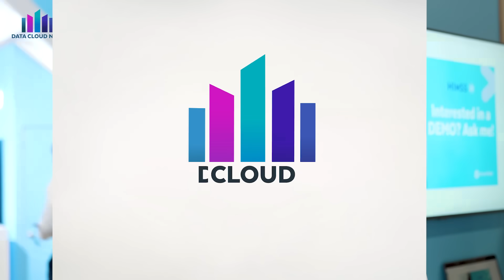Using Data And AI To Enhance The Human Connection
Maneesh Singhal, CTO of Blue Cross of Idaho, chatted with "Data Cloud Now" anchor Ryan Green out at the HIMSS Conference in Las Vegas about his company's data strategy, which is focused on getting all employees the data they need to better service customers and respond to customer questions. And while AI is used to help ensure customers are getting the best information possible, it is not being used to replace the human-to-human connection and interaction with customers that the company values as a competitive differentiator.